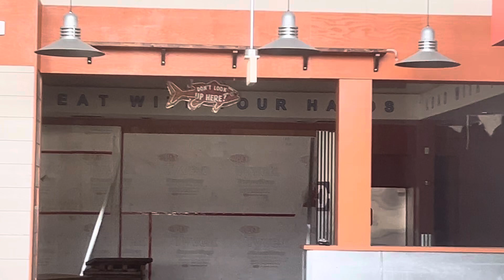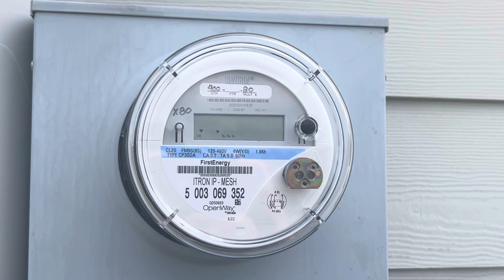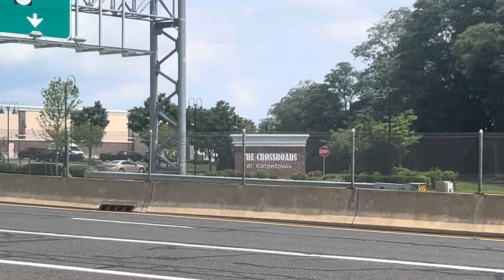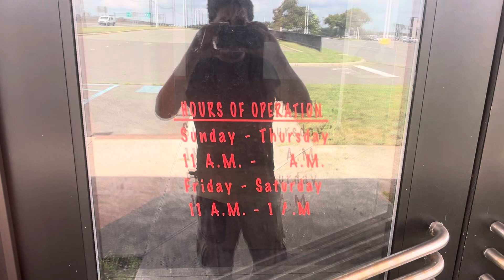Abandoned Joe’s Crab Shack in Eatontown, NJ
This location closed down in July 2017. The Monmouth Mall also closed down just recently in August 2024 and will be demolished soon to make way for retail, office and residental units. I didn’t go to the mall cause I didn’t have enough time and I had to go to work. Hope this location could turn into a different restaurant or something else in the near future, building is still in good shape.